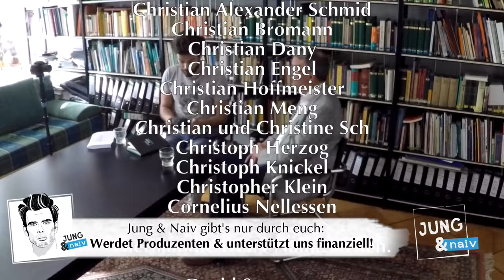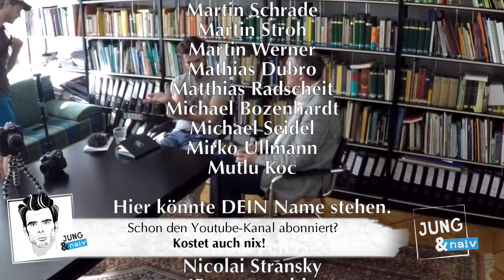Michael Lüders über Irrtümer, Interessen & Liebe zum Orient - Jung & Naiv: Folge 312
Michael ist Politik- und Islamwissenschaftler, Publizist, Politik- und Wirtschaftsberater sowie Präsident der Deutsch-Arabischen Gesellschaft. Gemeinhin wird er gerne als Nahostexperte bezeichnet, worum es im Jung & Naiv-Gespräch auch geht: Was ist eigentlich ein "Nahostexperte", wie wird man das? Michael erzählt von der Zeit vor dem Expertentum: Wie kam er darauf sich für die arabische und islamische Welt zu interessieren? Warum hat er u.a. in Damaskus studiert? Gibt es "arabische Werte", wenn es "westliche Werte" gibt? Sind westliche Militärintervention immer falsch? Hat Michael sich mal kolossal geirrt? Welche Standpunkte vertritt er heute nicht mehr? Außerdem: Was sind die deutschen Interessen weltweit?

Zum Schluss gibt's eure naiven Fragen an Michael u.a. zu lesenswerten Medien, Krieg im Jemen, die "Syrische Beobachtungsstelle für Menschenrechte", 11. September, böser Assad und Konsequenzen aus der Nahostpolitik...

Das und vieles mehr in unserer 312. Folge - wir haben sie am 15. Juni 2017 in Berlin aufgenommen.

Bitte unterstützt unsere Arbeit finanziell:
Tilo Jung
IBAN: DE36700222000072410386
BIC: FDDODEMMXXX
Verwendungszweck: Jung & Naiv